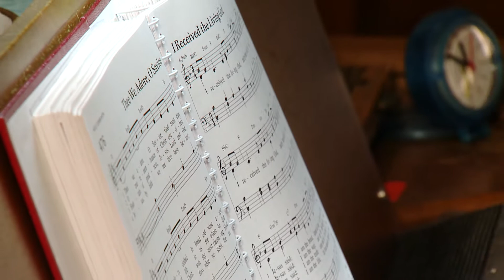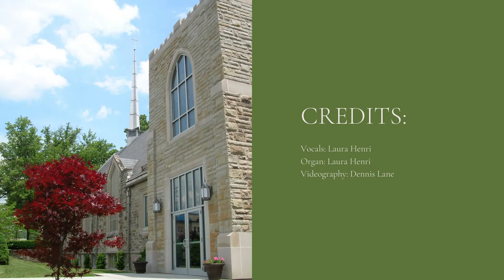Hymn of the Day - I Received the Living God